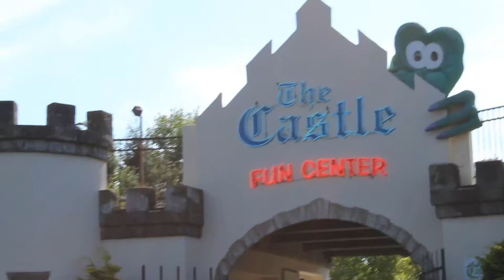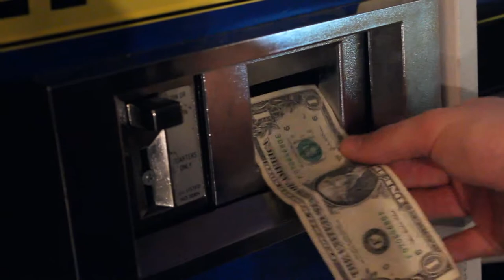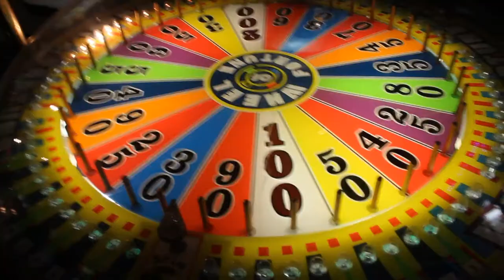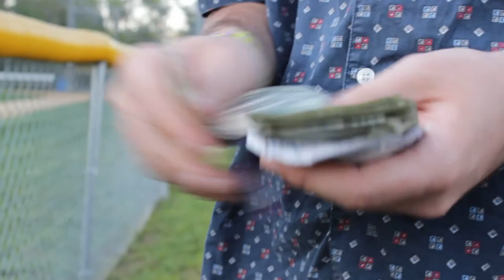Dark Dog Films - A FATHER'S TOUCH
The latest from independent film krew DARK DOG FILMS! This is a cautionary tale for fathers and sons alike in this modern drama of epic proportions! as always the sound track is by ZINGAYA, so kick back, get up, and enjoy. DARK DOG FILMS 2013